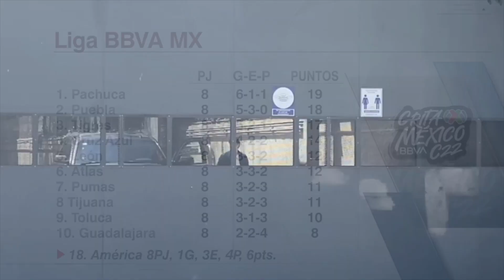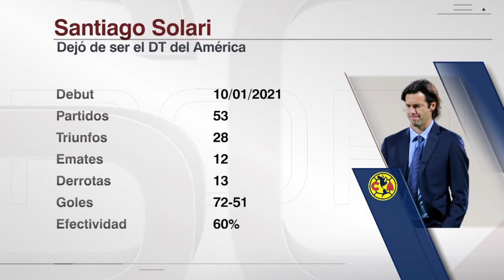AMÉRICA. Los CANDIDATOS a dirigir a las Águilas tras la salida de Santiago Solari | Exclusivos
América comienza su búsqueda por un DT tras la salida de Santiago Solari. Nicolás Larcamón, Juan Carlos Osorio y Robert Siboldi están entre los candidatos para el puesto de técnico en las Águilas. Pilar Pérez, Carolina De Las Salas y Mauricio Pedroza con el análisis. Exclusivos | Exclusivos | ESPN Deportes | Santiago Solari despedido del America